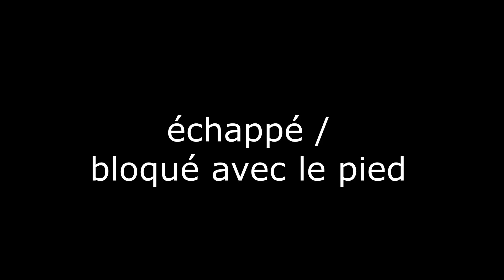Cerceau - Niveau 3